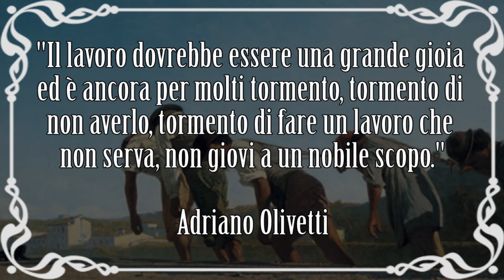10 momenti di lavoro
"Il lavoro dovrebbe essere una grande gioia ed è ancora per molti tormento, tormento di non averlo, tormento di fare un lavoro che non serva, non giovi a un nobile scopo." Adriano Olivetti
▼▼CONTINUA SOTTO▼▼

Gli artisti nel corso della storia dell'arte hanno rappresentato il lavoro per scandire le stagioni, per denunciare ingiustizie e sfruttamenti. Oppure anche solo per cogliere la poesia e il romanticismo che si nascondono dietro gesti semplici e lavori umili.

Troverai un commento alle opere:
- Gustave Courbet, gli spaccapietre
- Gustave Caillebotte, piallatori di parquet
- Jean-Francois Millet, l'Angelus
- Vincent van Gogh, donne che raccolgono patate
- Angelo Morbelli, le risaiole
- Telemaco Signorini, l'alzaia
- Giovanni Migliara, la filatura della seta
- Francisco Goya, la forgia
- Claude Monet, gli scaricatori di carbone
- Lionel Walden, i docks di Cardiff

Il video è sottotitolato in italiano, inglese, francese e spagnolo. Puoi contribuire anche tu a migliorare i sottotitoli in lingua straniera, accedendo nell’apposito spazio del canale Youtube.